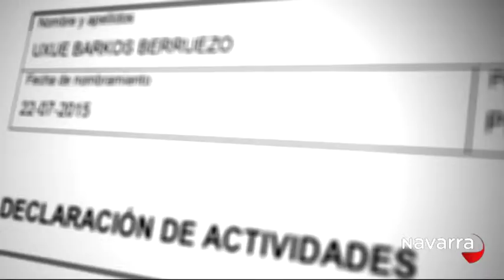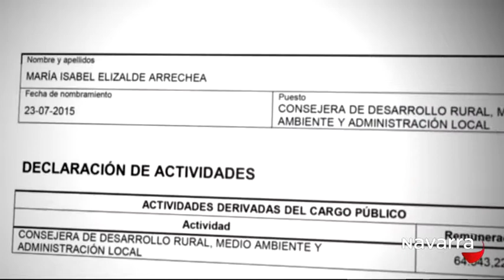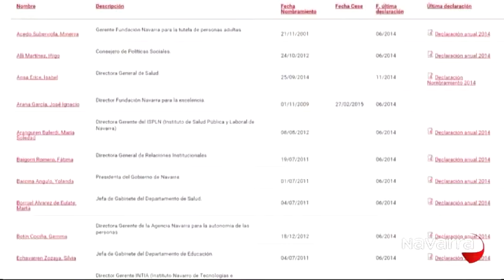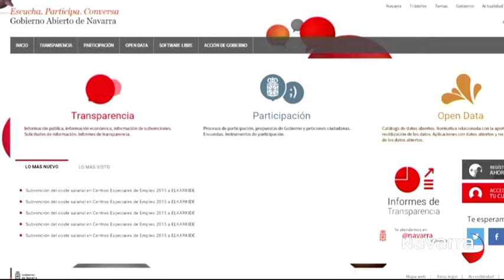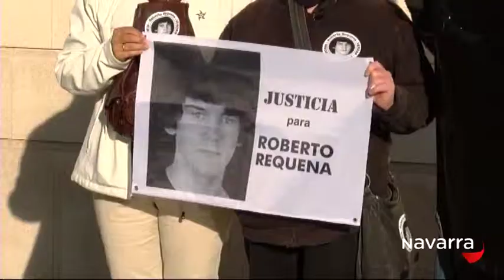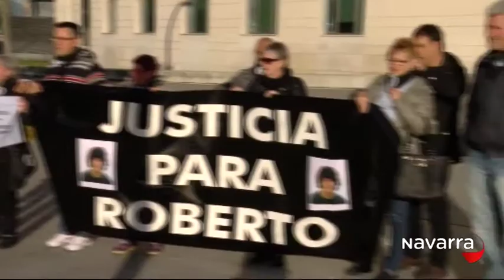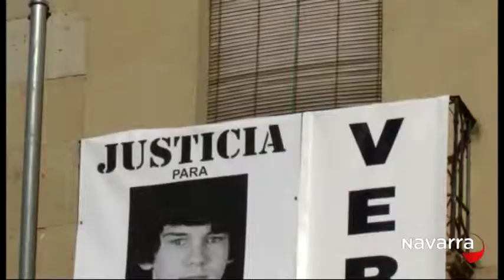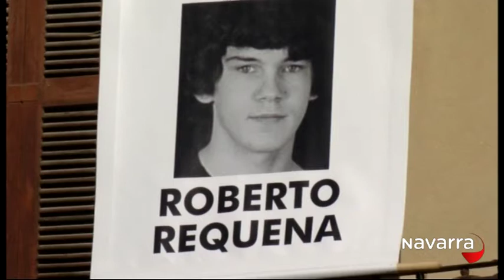7 días 17 de octubre de 2015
7 días 17 de octubre de 2015